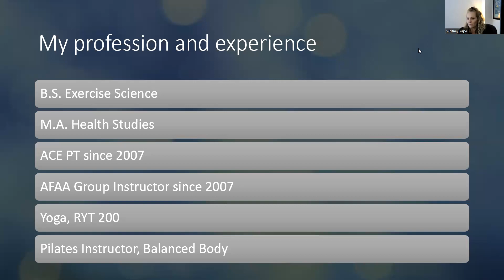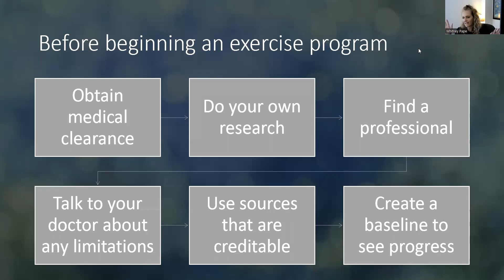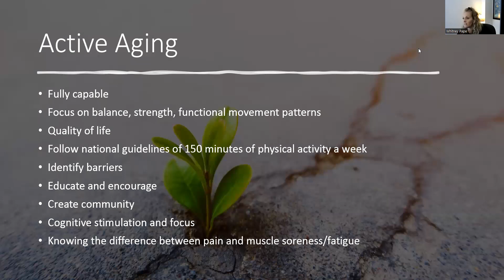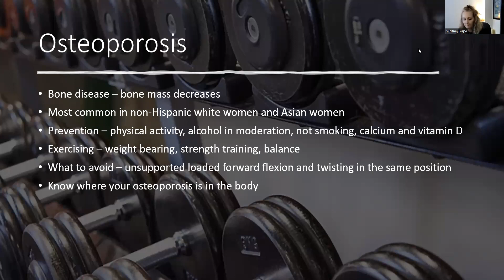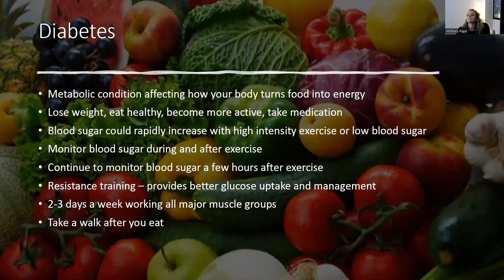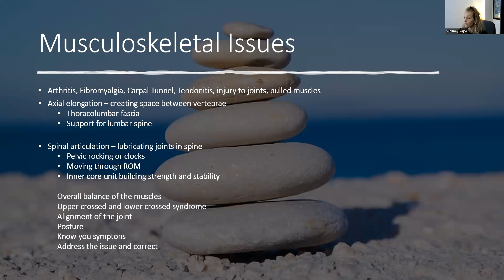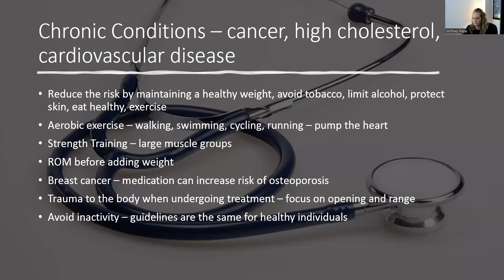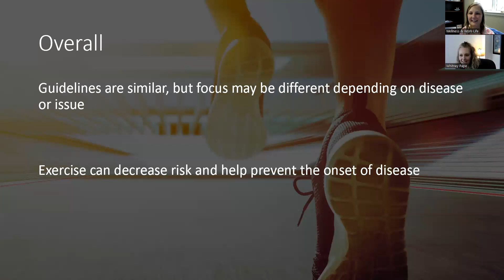Exercise and Special Populations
Life presents new hurdles and sometimes we have to navigate around those hurdles with thoughtful exercise choices.  Join Whitney as she provides insight into exercising safely with osteoporosis, arthritis, and other physical limitations we might encounter as we age. Taught by UREC's Whitney Pape.